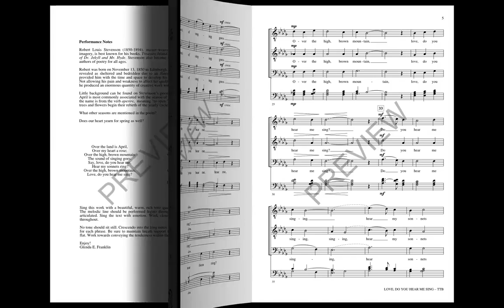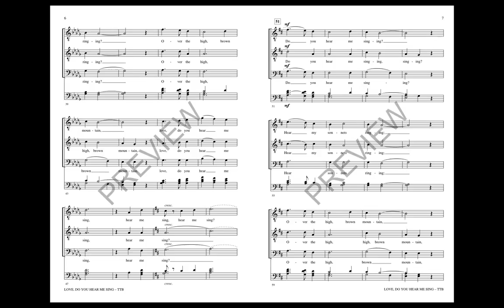Love, Do You Hear Me Sing? (TTB Choir) - by Glenda E. Franklin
Based on the work of Robert Louis Stephenson's Over the Land Is April, the romantic and musical text is set here for young men's voices. This a cappella and mostly homophonic arrangement sings in keys that fit both changed and unchanged voices with a lilting 3/4 time signature that creates vibrancy in the warm and lush writing.